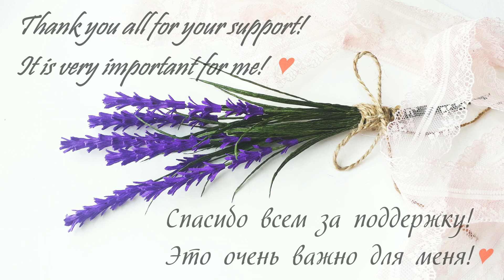Lavender of paper/Лаванда из бумаги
Лаванда из гофрированной бумаги своими руками / DIY lavender of corrugated paper
Лаванда – символ душевного равновесия.
Лаванда также символ романтической любви, восхищения, очарования человеком, красоты и изысканности.

Lavender is a symbol of peace of mind.
Lavender is also a symbol of romantic love, admiration, human charm, beauty and sophistication.

ЕСЛИ ВАМ ПОНРАВИЛОСЬ видео прошу вас ПОДДЕРЖАТЬ мой канал лайками, комментариями и ПОДПИСКОЙ! Спасибо!!!

IF YOU LIKE the video, I ask you to KEEP my channel with likes, comments and SUBSCRIPTION! Thank you !!!